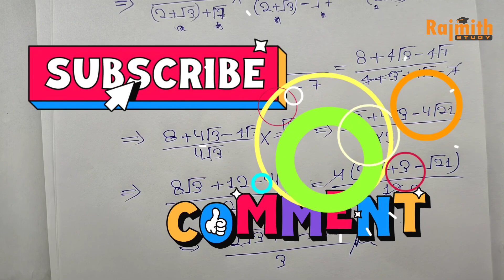Ex 1F Q22 class 9th Number Systems | RS Aggarwal | CBSE |Maths | Rajmith Study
Class - 9
Chapter -Number Systems
Exercise 1F
Q22

                                                  Mathematics Books

NCERT Class 9 mathematics Book
RS Aggarwal Class 9 Mathematics Book
Start Up Mathematics Class 8 Mathematics book
R S Aggarwal Class 8 Mathematics Book

Rajmith Study